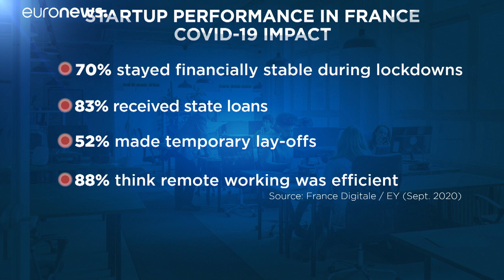Face au Covid, certaines start-ups tirent profit du marché européen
Face au COVID19, certaines start-ups tirent profit des avantages du numérique ainsi que du marché européen.